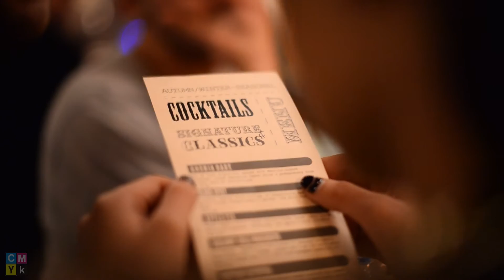"Promo video. 2 years Kounia Bella"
Σας ευχαριστούμε για την αγάπη σας!